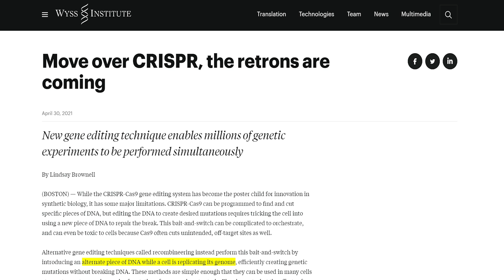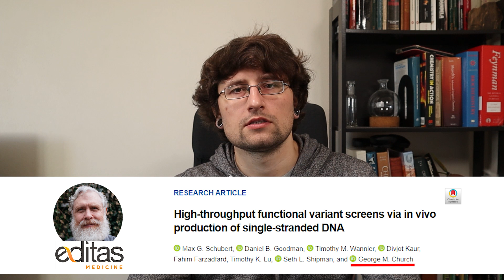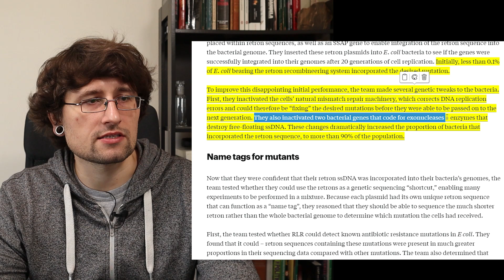CRISPR stocks in danger? New gene editing tool explained.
In this video I will explain new gene editing tool retrons and give my opinion on its affect of CRISPR companies.

For viewers from Australia, New Zealand, UK and Brazil you can get free stock (valued between 10 and 150$) if sign up and fund your account with my referral link to Stake trading platform. It offers commission free trading for US stocks and I use it on daily basis.
00:00​ - Intro
00:50 - Original paper  + Authors
03:02 - Content of the paper
04:58 - Drawbacks of retrons
08:00​ - Conclusion
Links for materials used in video:
Scientists Have Created A New Gene-Editing Tool That Could Outperform CRISPR
A New Gene Editing Tool Could Rival CRISPR, and Makes Millions of Edits at Once